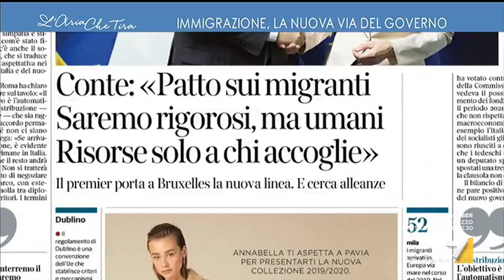Goffredo Buccini: "Quello che Salvini ha fatto sull'immigrazione è zero, decreto sicurezza ...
Goffredo Buccini (Corriere della Sera): "Salvini ha fatto vedere 30 disperati ogni 15 giorni in mezzo al mare per far dimenticare agli italiani che non era capace di prendere i 600mila clandestini di cui lui aveva parlato agli elettori. Ha fatto zero sull'immigrazione".